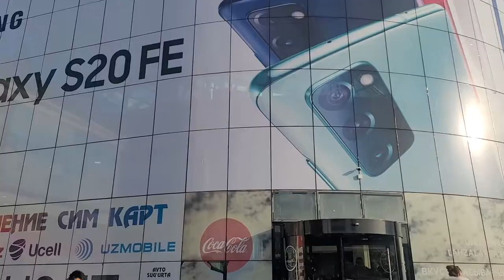VLOG 11 - BIGGEST ELECTRONICA BAZAAR IN TASHKENT! (UZBEKISTAN) 🇺🇿 ⚡️ 🔋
Hello everyone🙂
So in todays vlog I will show you Malika Bazaar. Its the biggest Electronica bazaar here in Tashkent (Uzbekistan) 🇺🇿! Hope you will like this vlog! Enjoy!✨
The name of the music that I used in this video is: We Are Electric - Flying Steps - Lyrics
YouTube channel name: johnavhy14

music
We Are Electric
Flying Steps